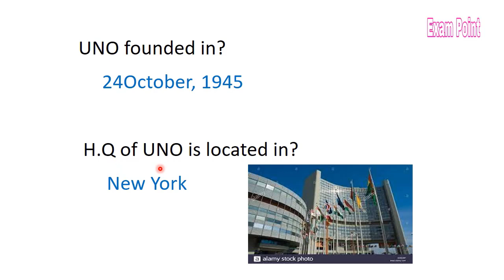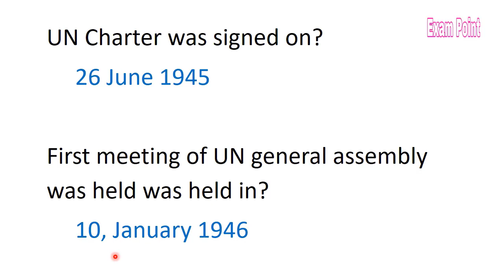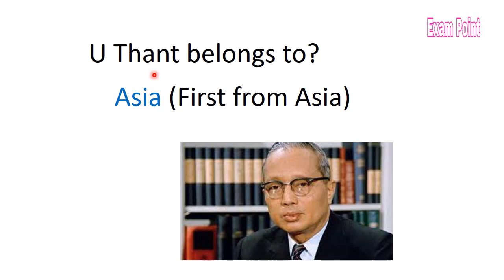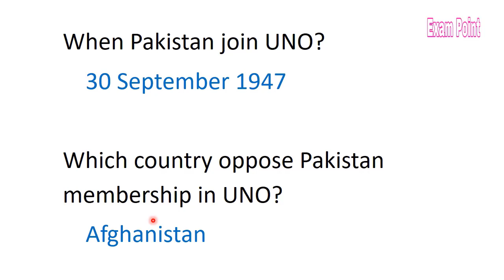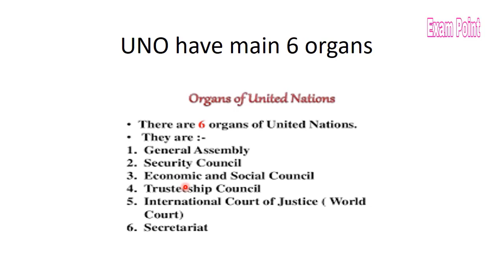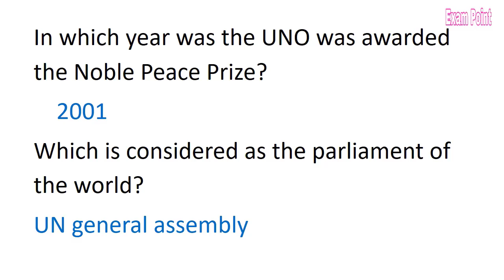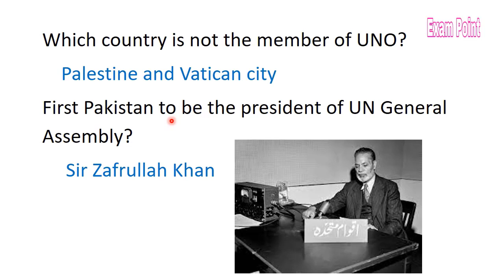United Nation Organization | United Nation Question and answers | UNO MCQS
in this video, we are gong to discuss UNO. In this video we are given complete information about